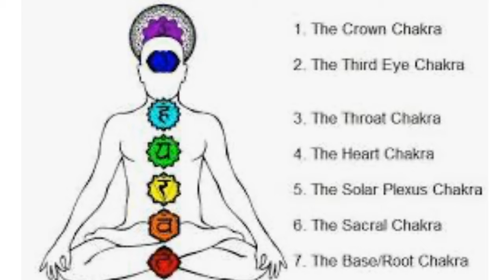All About Chakras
All about chakras, is knowledge about this energetic system that is easy to understand. There are 7 major chakras and I briefly explain each one.